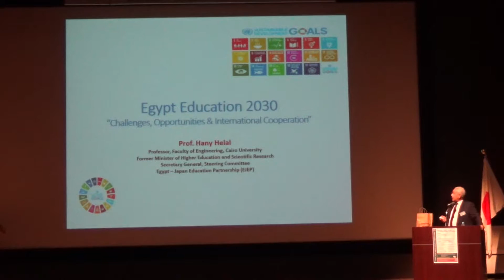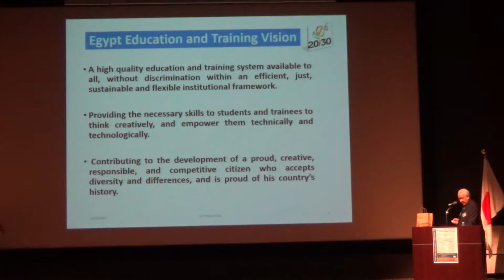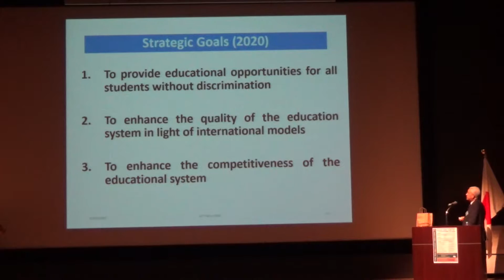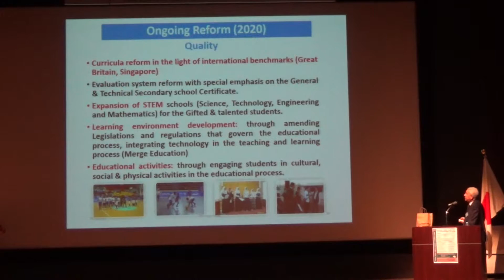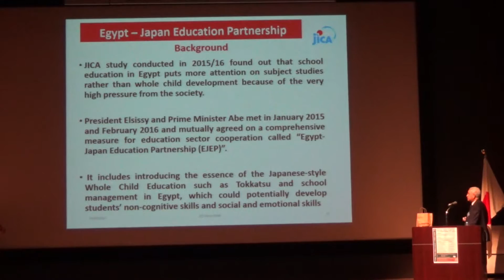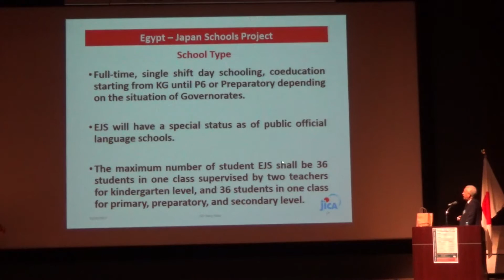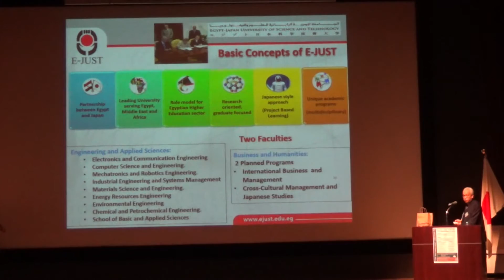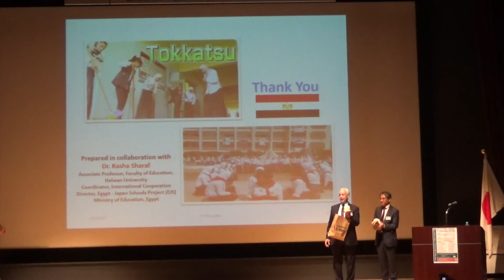持続可能な開発目標達成に向けた国際教育開発フォーラム 基調講演 ハニー・ヒラール氏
④ ハニー・ヒラール氏基調講演
平成29年2月21日に開催された持続可能な開発目標達成に向けた国際教育開発フォーラムにおけるハニー・ヒラール カイロ大学工学部教授、元エジプト高等教育大臣兼科学技術研究担当国務大臣（エジプト）による基調講演「エジプト教育2030:今後の課題、目標達成への機会、及び国際協力」の模様です。